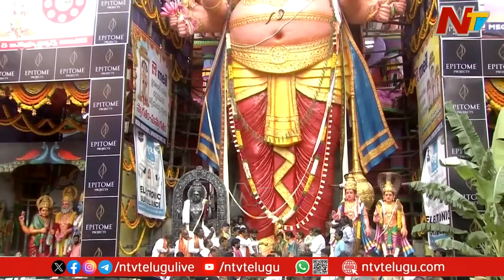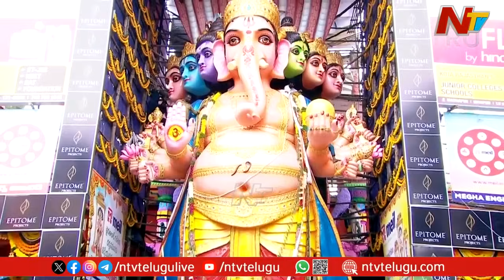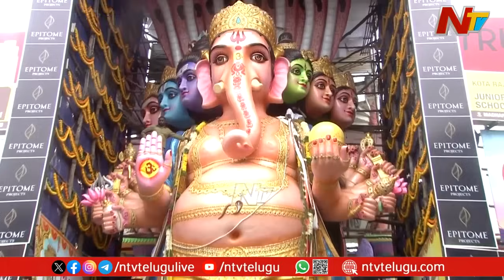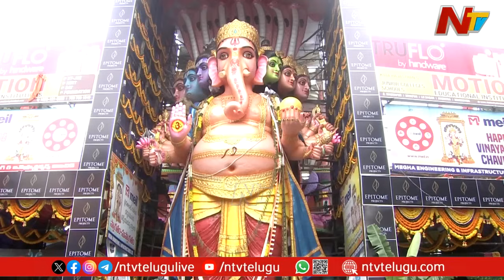CM Revanth Reddy Attends Khairatabad Ganesh First Pooja | Ntv